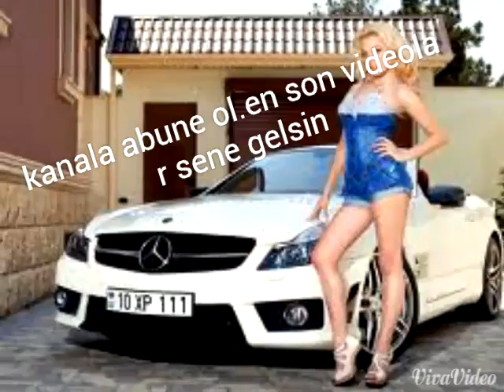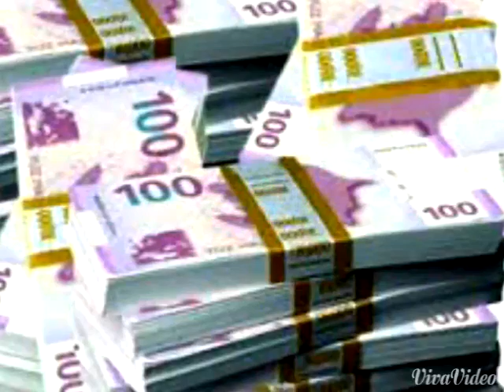SEXY MEYXANA yeni 2015